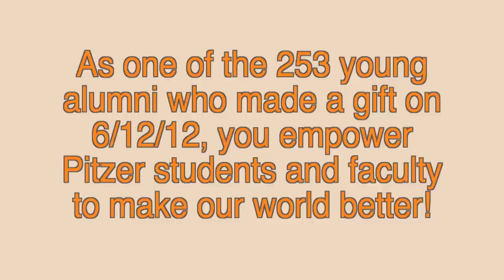Pitzer Is...Young Alumni